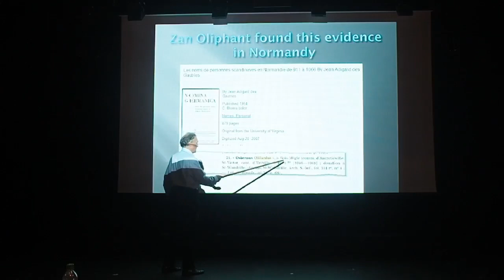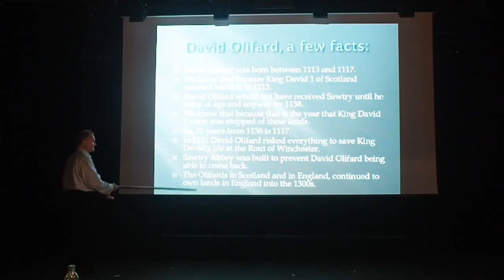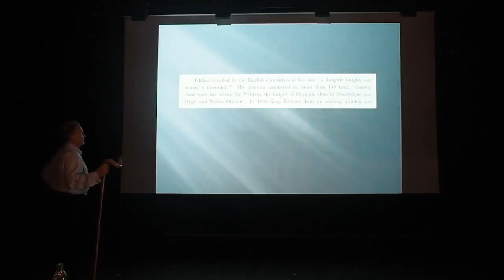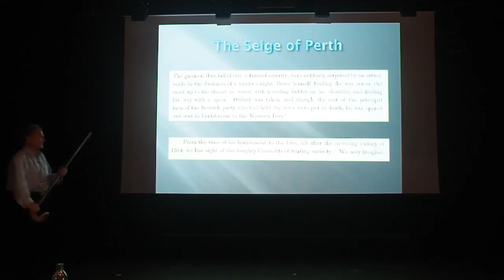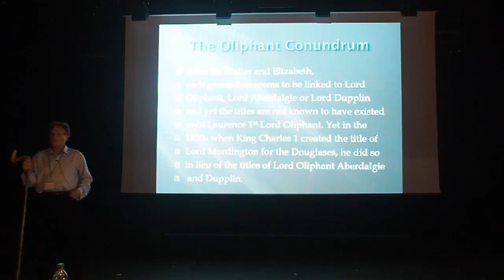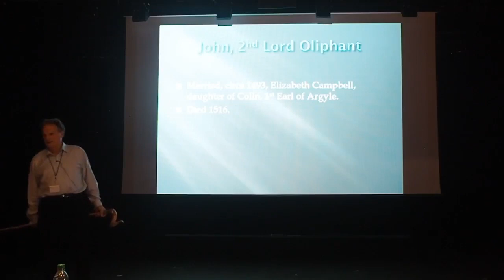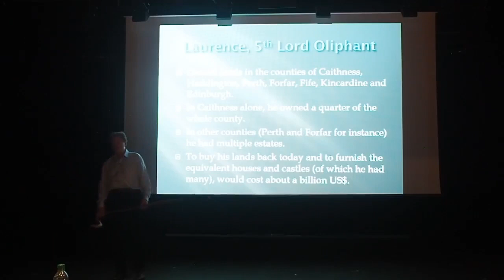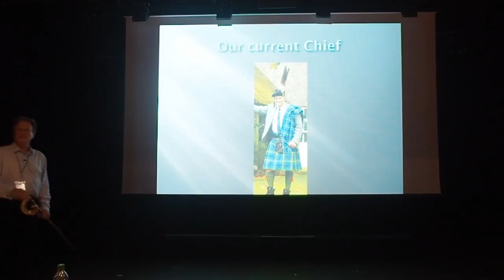Descent of Oliphant Chiefs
A talk on the history and descent of Oliphant Chiefs.

Talk given by Roddy Oliphant at the 2022 Oliphant Clan Gathering